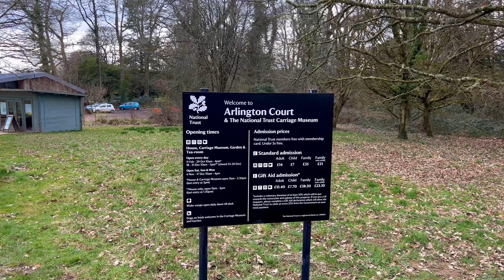2500 ഏക്കറിനുള്ളിൽ 200yr പഴക്കമുള്ള ഒരു വീട് Arlington court North Devon. Walk around relaxing 4k